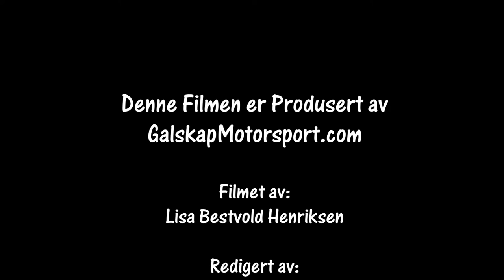Rally Vårsleppet Lista 06.04.2019 SS2 cam2